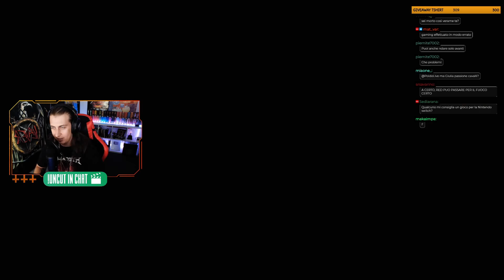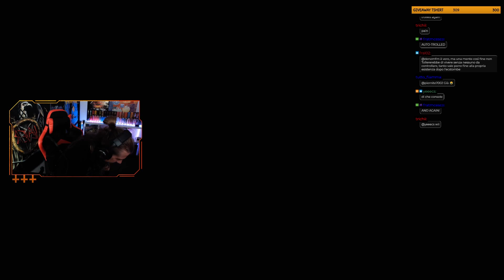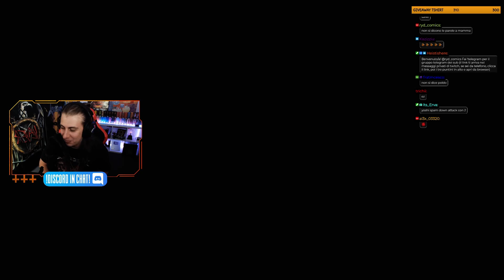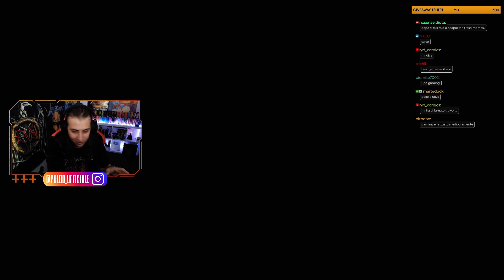🔴 [#3] L'emissario del Subspazio è un nome così figo che lo ripeto durante l'amplesso